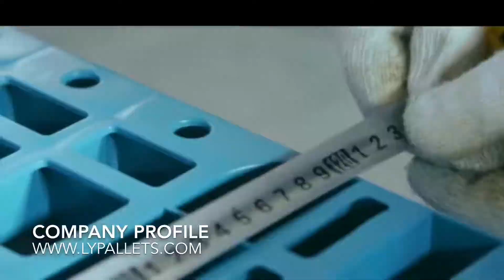[Japanese]大型プラスチックパレット48 x 40-工業用プラスチック収納パレット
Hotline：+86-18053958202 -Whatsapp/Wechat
大型プラスチックパレット - 工業用プラスチック収納パレット。
これは、サイズ48インチx 40インチの大型プラスチック製パレットの詳細を示すビデオです。また、サプライヤーは、中国最大のプラスチック製パレット工場 - LINGYUE PACKINGからのものです。
製品の詳細：
1.カバー面：メッシュデザインのパレット面と滑り止めゴムが、貨物をより安定した状態に保つために取り付けられています。
2.Loading容量：フォーク容量1500キロ、床容量6000キロ、ラック容量：600-1000キロ。
3.寸法：48×40とも呼ばれる1200×1000×150 mm。世界中で最も標準的なサイズ。
4.構造デザイン：片面デザインのパレットですが、ペリメーターベース。長寿命でパレットの耐久性を高めます。積荷をしっかりと梱包することができます。強くて硬いプラスチックパレットのおかげで、たくさんのプラスチックパレットのレンタルビジネスがこのパレットで動作します。
5.色：ビデオ色は濃緑色です。顧客の要求によって色は青いプラスチックパレット、黒いプラスチックパレット、赤、緑、黄色等のようにカスタマイズすることができます。
6.ビデオはこの製品の完全な詳細を示しています。パレットは色の例と構造デザインのように見えます。このパレットは売り出し中です、そして、あなたが興味を持っているならば、続くように我々に連絡してください。
このビデオは私達の会社概要を紹介したいと思います。
私達の有名なブランドLYPALLETSは中国の有名な商標です。パレットはコカコーラ、RedBull、Tsingtao等のような世界的に有名な企業によって広く受け入れられています。
LYPALLETは、主に3つのシリーズでプラスチック製パレットを製造します。
1.ラック対応のプラスチック製パレット。
2.使用可能なプラスチック製パレットを積み重ねます。
プラスチックパレットを転送する。
大型プラスチックパレット
工業用プラスチックパレット
プラスチック収納パレット
工業用プラスチック収納パレット
プラスチックパレットサイズ
プラスチックパレット
緑色のプラスチック製パレット
良質のプラスチックパレット
頑丈なプラスチックパレット